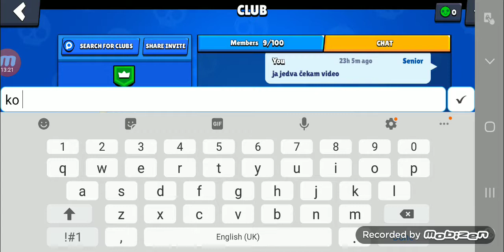PRACIMO MAPU SIEGE U BS